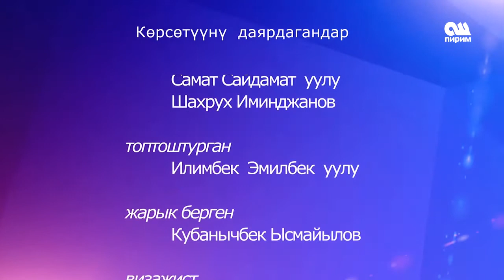Жайкы эс алуу сезонунда тазалык маселеси кандай колго алынат? Жаргылчак 23.06.17 ОшПирим